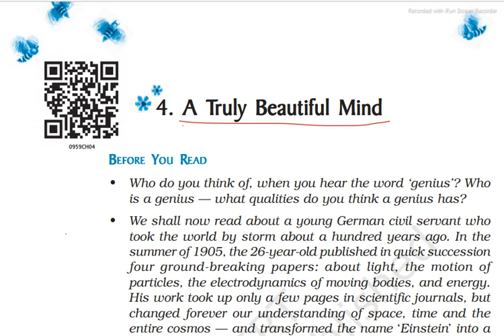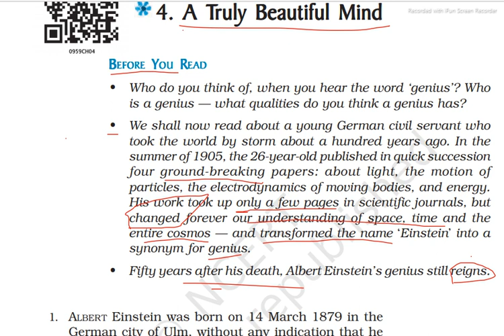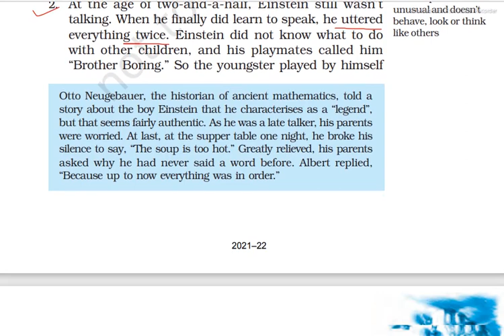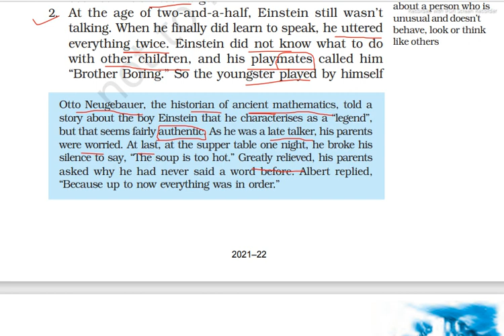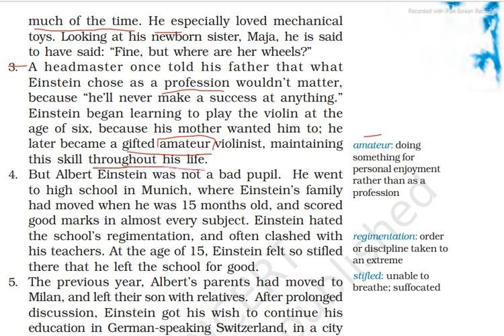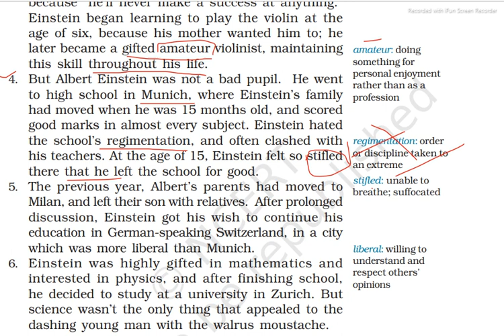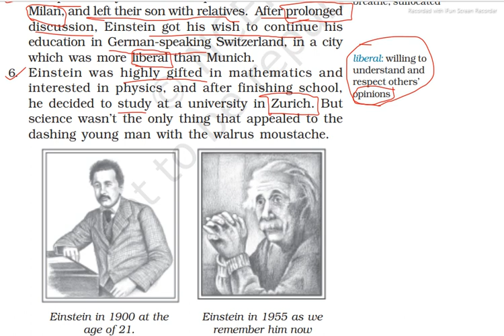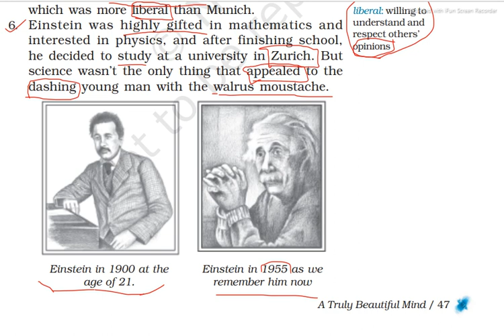20 July , 9th English Beehive, chapter 4